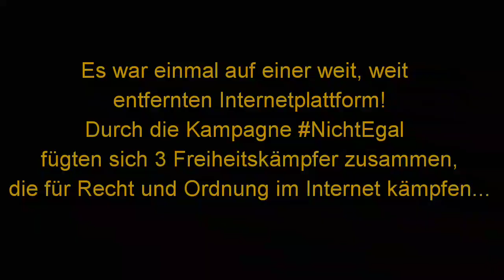Star Wars 9 3/4